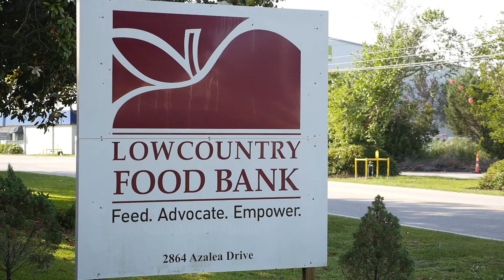The Citadel Football | Lowcountry Food Bank 2017